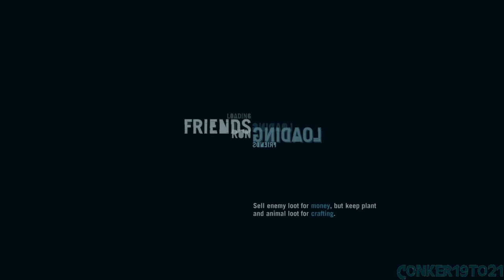Far Cry 3 Let's Play - Part 3 - (720p HD)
Had this video ready to throw up before I left but didn't have the time to do so. Anyways hope you enjoy the video everyone!

It only takes a moment and I would greatly appreciate it! =)